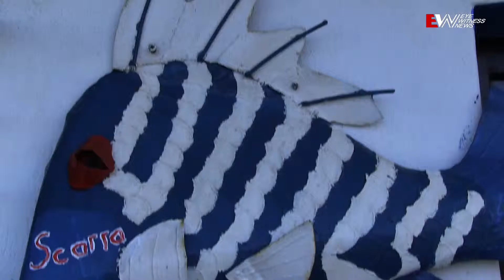A home built with WP memorabilia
Kobus and Riette Koegelenberg, who claim to be the biggest WP fans, will attend their 100th game on Saturday. Have a look inside their Kleinmond home.